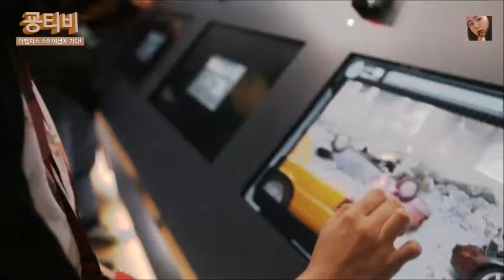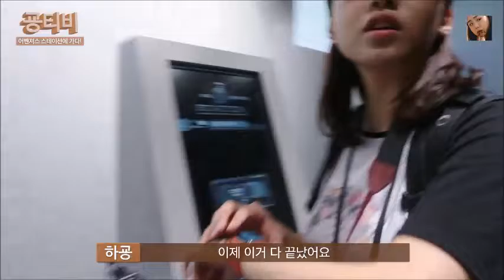Avengers Station Korea 02